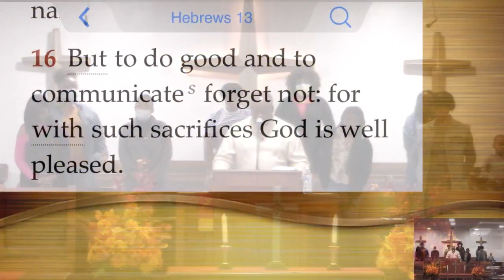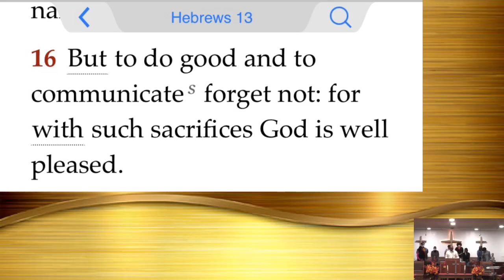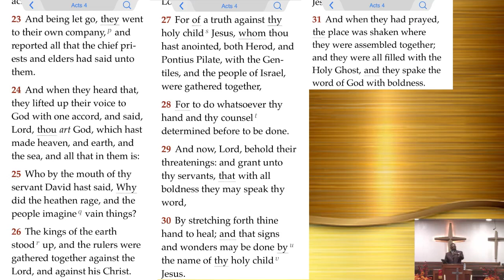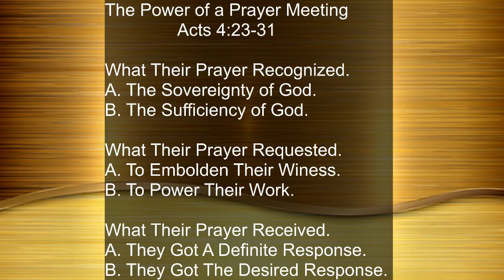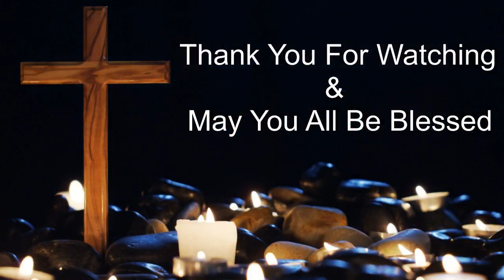The Power of a Prayer Meeting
Welcome To St. Paul MB Church
Rev. L.T. Mabry, Pastor

Devotion by Rev. James Conner, Asst Pastor
Hebrews 13:16

Sermon:
Acts 4:23-31

What Their Prayer Recognized.
A. The Sovereignty of God.
B. The Sufficiency of God.

What Their Prayer Requested.
A. To Embolden Their Witness.
B. To Power Their Work.

What Their Prayer Received.
A. They Got a Definite Response.
B. They Got the Desired Response.

Enjoy & Invite & SUBSCRIBBBBBEEEEEE!